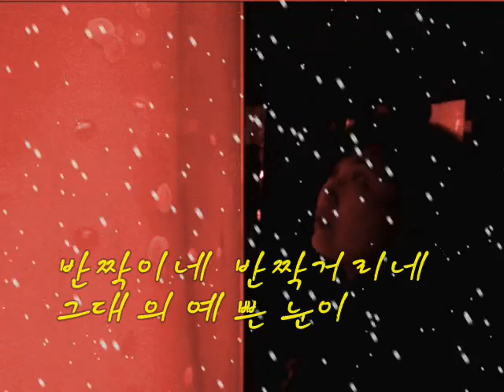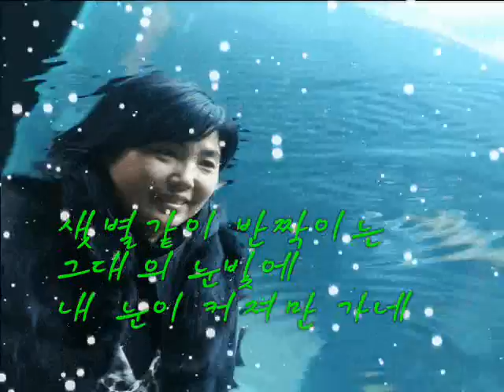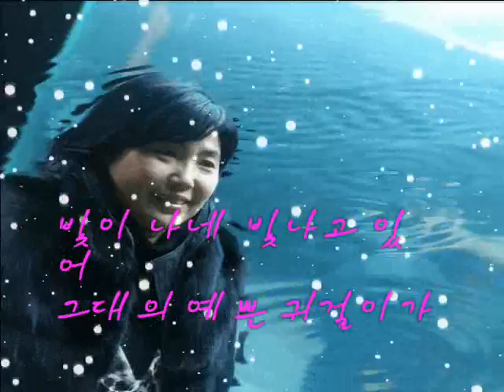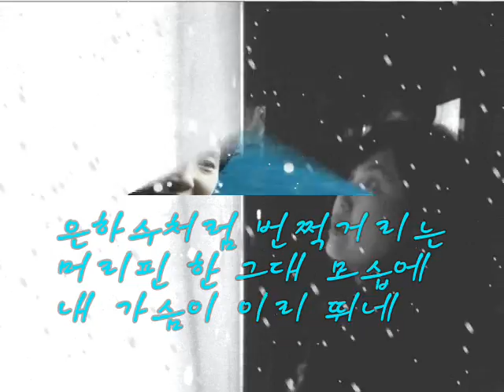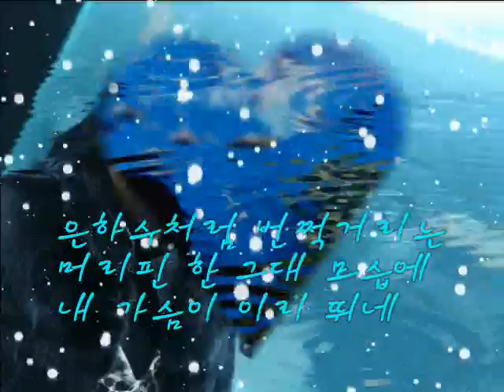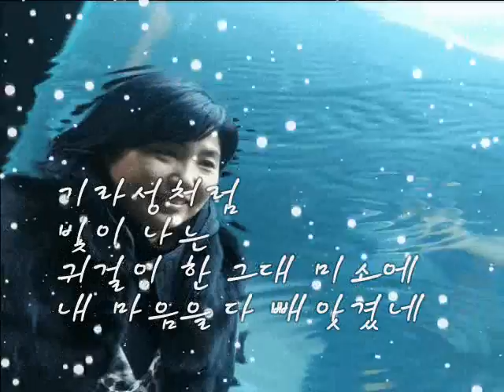내 마음을 다 빼앗겼네